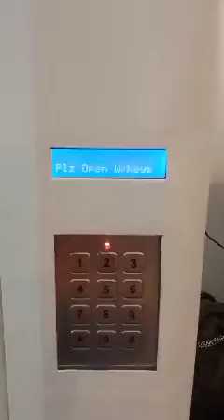Steelage Chubbsafe Biometric Access Control system with two key lock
A Class BIS Certified safe Mainly Useful for Diamond Merchants